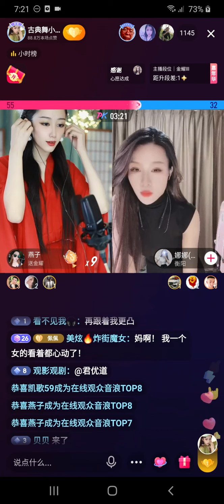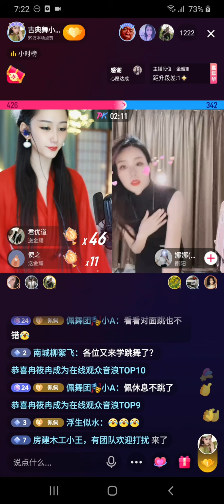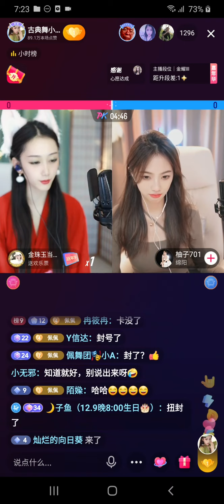古典舞小佩仪 绝媚湖南美女 直播 PK 20211208 Q